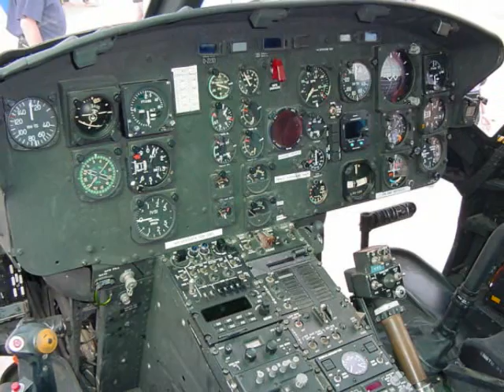Ode To The Huey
Dedicated to the Bell UH-1 "Huey" of the Vietnam War. Years ago I saw "More American Graffiti" where they depicted a Huey flying down a river and the background music was Pipeline by the Chantays. It seemed a great combination to me, almost like the song was written for that scene. I remember when the Huey was a common & daily site, one almost taken for granted. While I have not seen one in flight for many years now, I would know when or if I heard one even now. Once you heard it a few times, you could never forget the distinctive thump, thump, thump of the rotor blades.